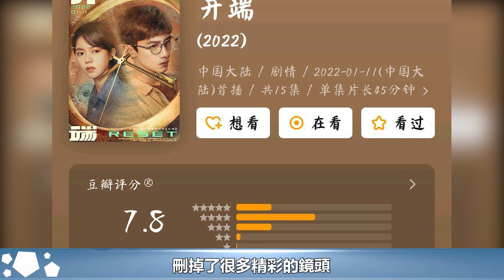T ara不和傳聞證實？她不出席智妍婚禮，和老公濟州島度假︱玄彬︱孫藝珍︱宋仲基︱宋慧喬︱T ara︱智妍︱愛的迫降#華藝傳媒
T ara不和傳聞證實？她不出席智妍婚禮，和老公濟州島度假